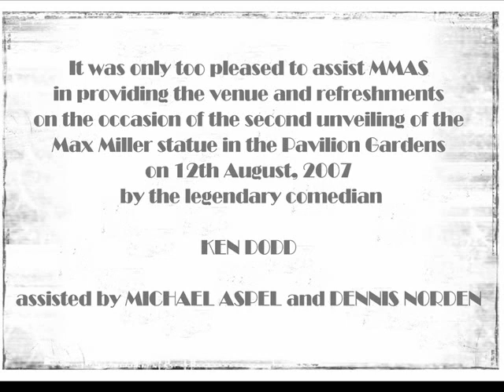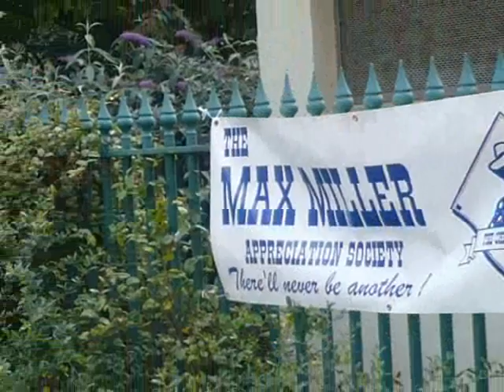Max Miller's Re-Doddication (part one)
Max Miller (The Cheeky Chappie) was Britain's top comedian from the 1930s, to the 1950s. He was born in Brighton, Sussex, England. He excelled as a stand-up comic playing in large variety theatres.  He made films, wrote and performed his own songs.

On Sunday, May 1st 2005, a bronze, life-sized statue of Max Miller was unveiled in New Road, Brighton by  Sir Norman Wisdom, Roy Hudd, June Whitfield, George Melly, Mayor Pat Blake and members of  the Max Miller Appreciation Society.

In  2006 the statue was taken down for safe keeping whilst building work was carried out on the site.

Max returned to a new position in the Royal Pavilion Gardens, New Road opposite the Theatre Royal. He will be in the midst of buttercups and daisies pointing to a site which was once the Oxford Music Hall.

In August 2007, Ken Dodd (one of Britain's best loved comedians) unveiled the statue at its new site in a special 're-doddication' ceremony.

Joining Ken in entertaining the large audience were Dora Bryan, Dennis Norden, Michael Aspel, Judy Cornwall and an entire 'cheeky' of Max Miller impersonators.

In attendance were John Henty, Brian Dazley and members of the Max Miller Appreciation Society. David Sewell and the staff of the Pavilion Gardens Café supplied refreshments.

Brian Dazley compiled this slide-show, which includes Ken Dodd's hit signature tune 'Happiness'.